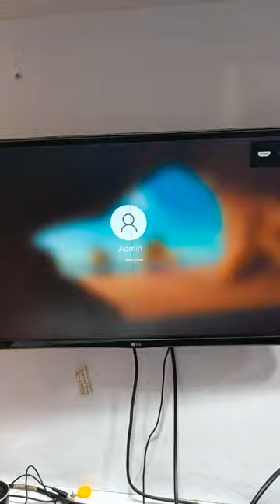Zebronics Motherboard ! Intel core i5#shorts#viral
Zebronics Motherboard assemble.
Intel core i5 3rd gen processor